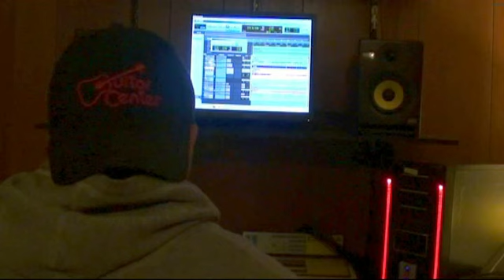My quedUp Life Episode 4 Studio Session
This is part of an upcoming Episode of "My quedUpLife."